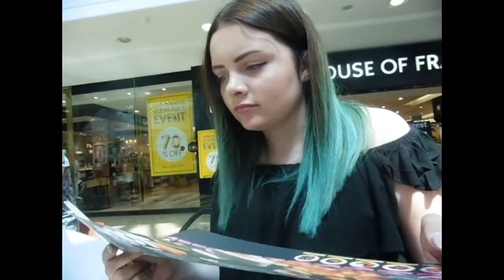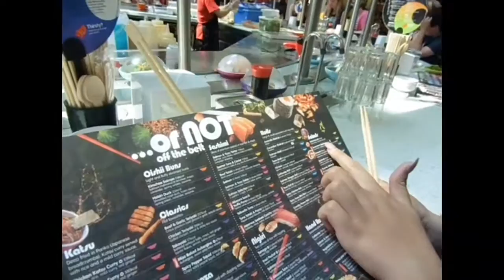MEADOWHALL W/ EMILY | VLOG #1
Hi guys, hope you all enjoyed my first ever vlog 💕

Storie: @charlotteshires